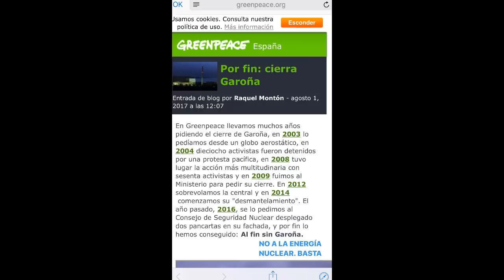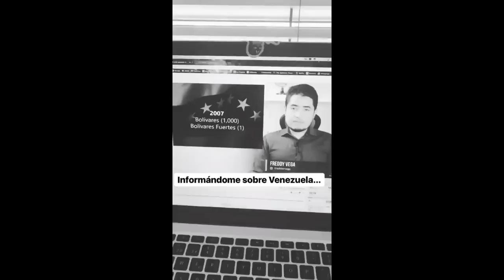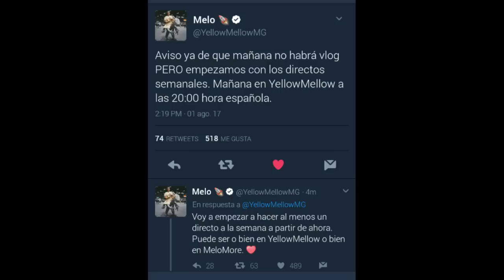Decepcion con una película | InstaStories